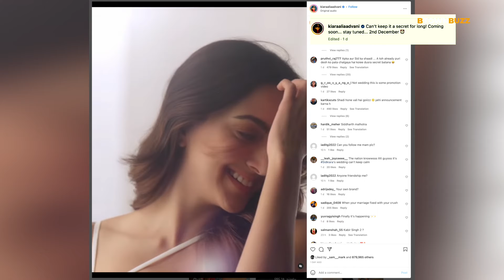Kiara Advani's Cryptic "Can't Keep It A Secret" Post Is Making Fans Very Curious